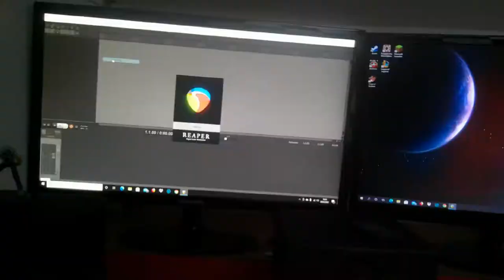An Average Day In The Studio!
A short video of me setting up the studio to spend the day practicing!